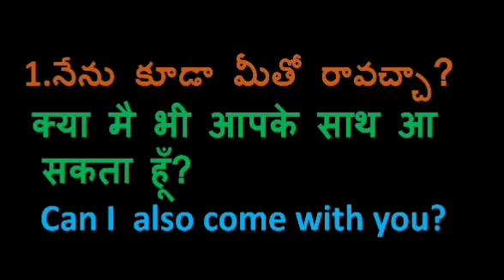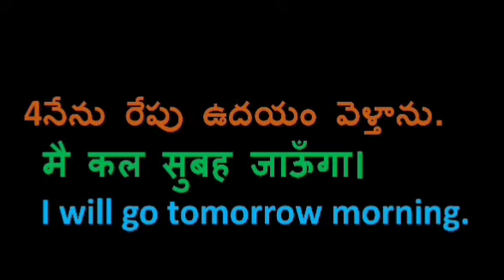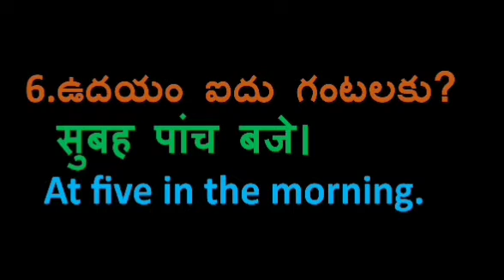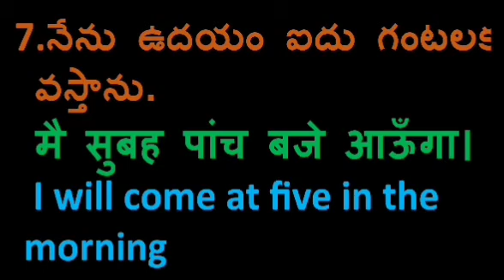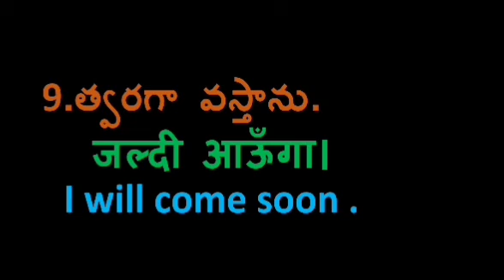Learn Hindi from Telugu and English